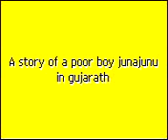hindi movies 2013 full movie I A story of poor boy junajunu in gujarath(hindi)Icartoon hindi movies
A cartoon